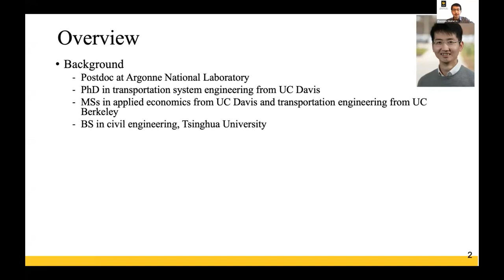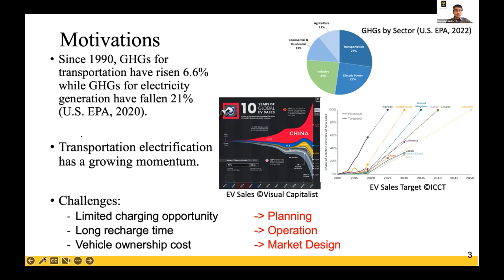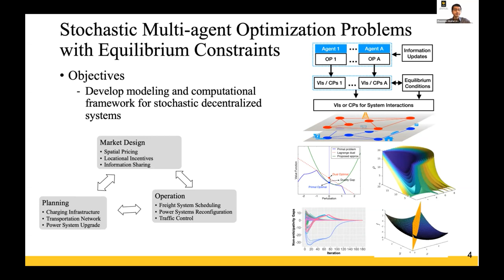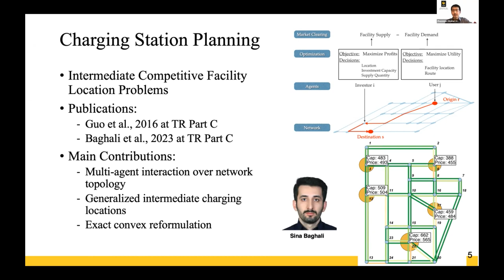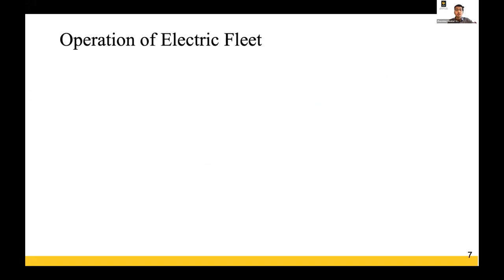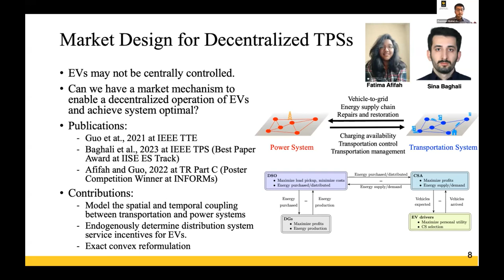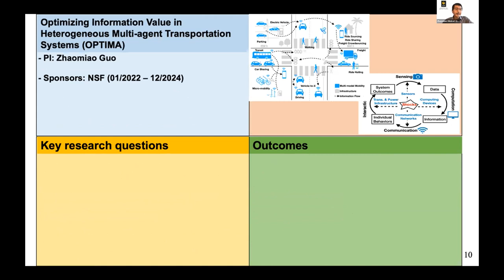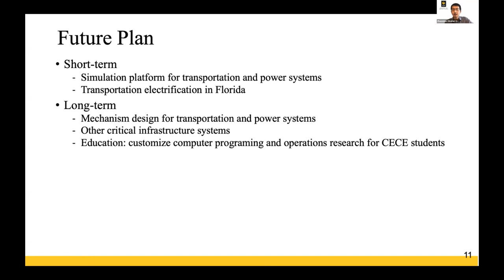Zhaomiao "Walter" Guo, Ph.D., UCF Dept of Civil, Environmental & Construction Engineering 2-17-2023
Walter Guo, Ph.D., presents "Towards an Electrified Transportation System: Planning, Operation and Market Design." Challenges and opportunities are introduced as electric transportation gains momentum. Dr. Guo shares his research in this field to maximize opportunities, and improve efficiency, reliability and resilience of transportation and power systems. Zoom-cast Feb. 17, 2023. Produced by the College of Engineering and Computer Science, University of Central Florida, Orlando.